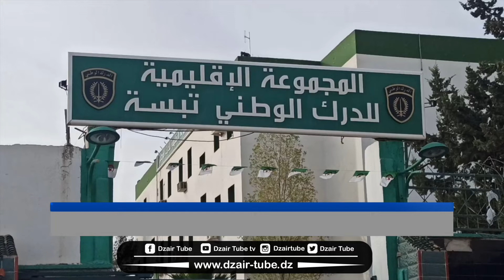الدرك الوطني يطيح بشبكة مختصة في سرقة الكوابل النحاسية من السكك الحديدية بولايتي تبسة وأم البواقي